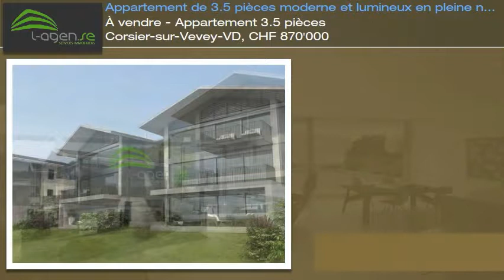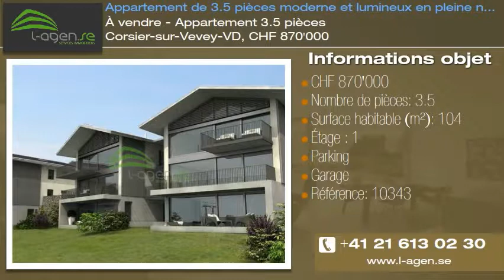À vendre - Appartement 3.5 pièces Corsier-sur-Vevey-VD, CHF 870'000